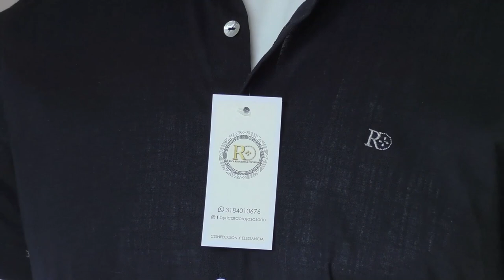ALCALDE DE SAN ALBERTO DENUNCIA CASO DE EXTORSIÓN EN SU CONTRA